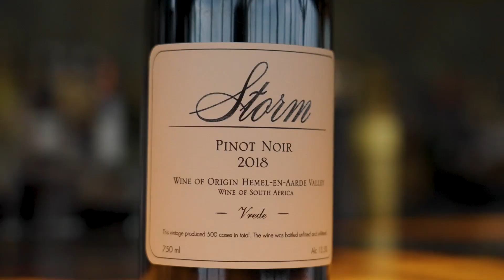Master winemaker 🍇gathers disciples in heaven-on-earth 🇿🇦and his last name is the evocative “Storm”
“Nominator” Wikus Human has all the awards and accolades to identify him as one of South Africa and the world’s leading Sommeliers.

As the man in charge of the list at Marble Restaurant in Johanesburg Wikus also wields considerable power within the South African Wine Industry.

In this video Wikus presents the outstanding Hannes Storm and his elegant 2018 Pinot Noir. Watch as Wikus explains the secrets to his spectacular terroir from the Hemel & Aarde Valley - the translation “Heaven on Earth”.